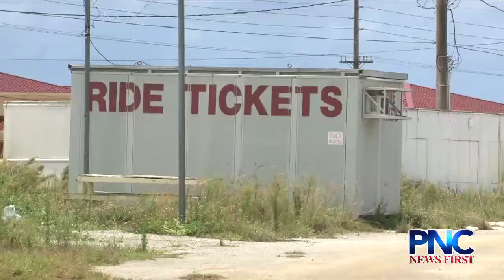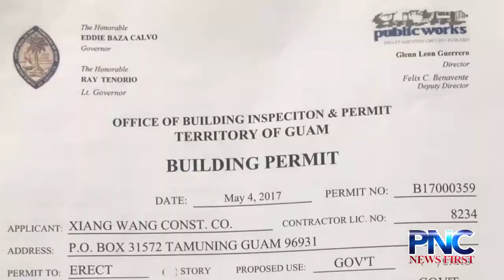Sparks fly as casino is built on Liberation Carnival grounds